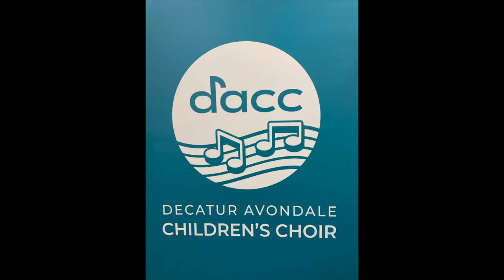DACC Spring 2021 Medley of songs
Mark Green directing Ars Cantobile